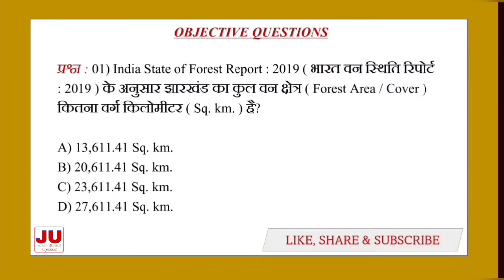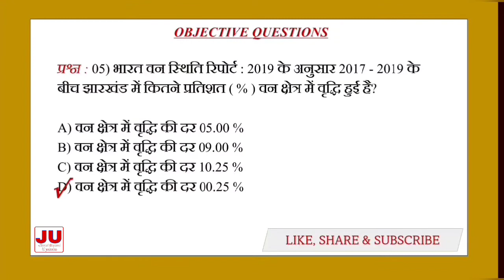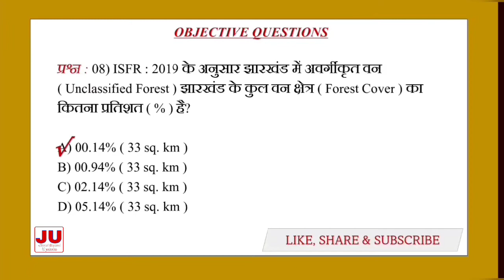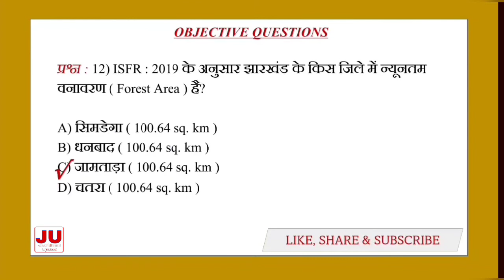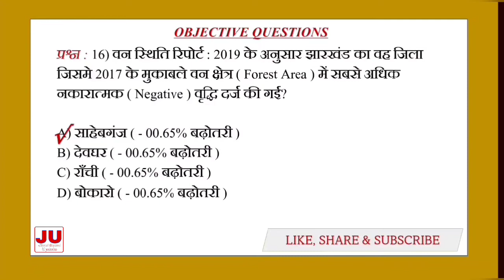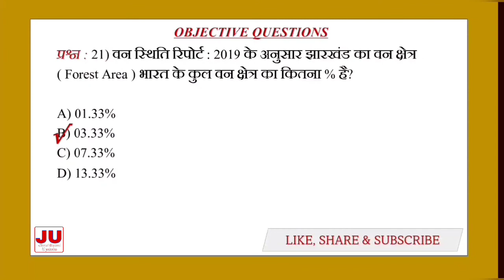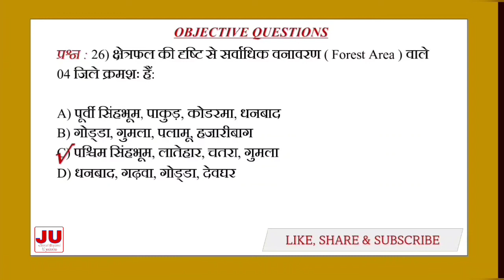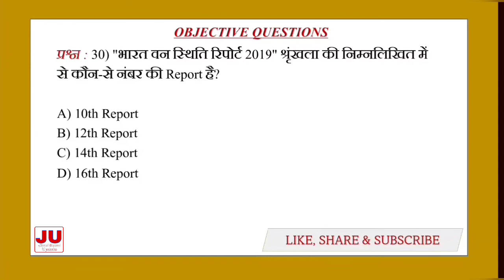Objective Questions on India State of Forest Report ( ISFR ) 2019 /JHARKHAND UPDATE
Jharkhand which is known for its rich flora and fauna, has witnessed a marginal increase in its forest cover by 58.41sq. km from the previous assessment, but the tree cover has decreased by 265sqkm during the same period, according to the India State of Forest Report ( ISFR ) 2019. Prepared by the Forest Survey of India ( FSI ), the biannual nationwide report was released by Union forest minister Prakash Javedkar in New Delhi on 30 December, 2019.
This video contains 30 objective / multiple choice questions on forest report 2019.

This video contains current affairs related GK that will help you to prepare for your upcoming competitive examinations of Jharkhand. This video will make you learn and revise current affairs of 2021.
Hope you will be able to speak and write correct answers appearing in the competitive examinations of current affairs related papers.
This YouTube channel "Jharkhand Update" will be of great help in current GK and GS if preparing for Jharkhand Public Service Commission ( JPSC ), Jharkhand Staff Selection Commission ( JSSC CGL ) and Jharkhand Teacher Eligibility Test ( JTET ) and any other competitive examinations of any department / Ministry of Jharkhand Government. So keep watching and follow the channel and keep yourself updated with current NEWS, GK and GS.